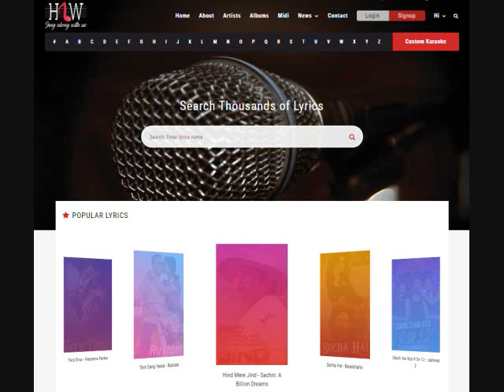Dhadkan Hai Tu Har Dil Ki Karaoke with Female Vocal